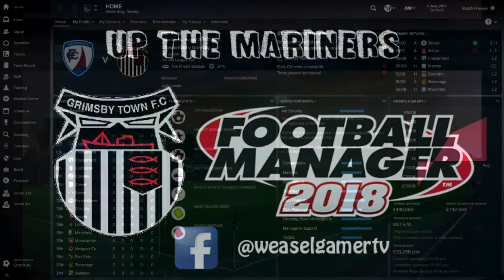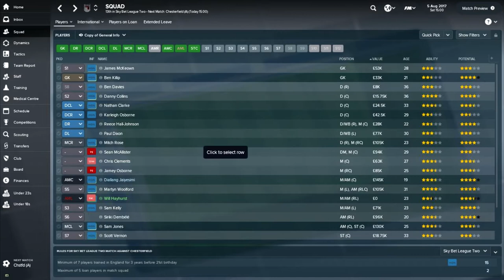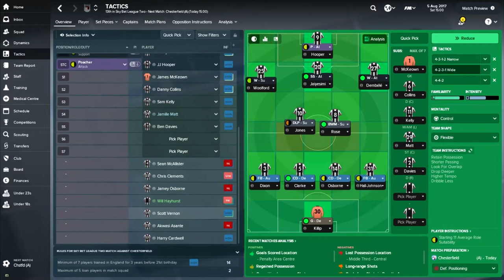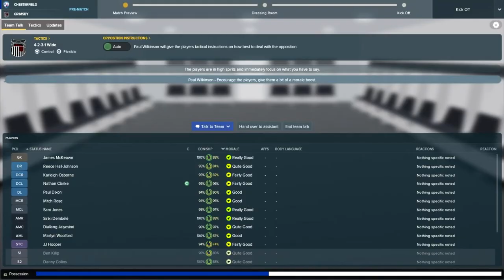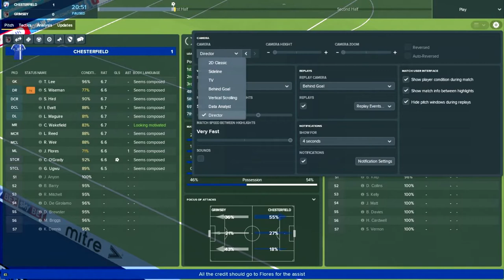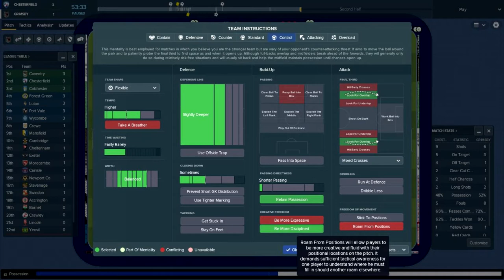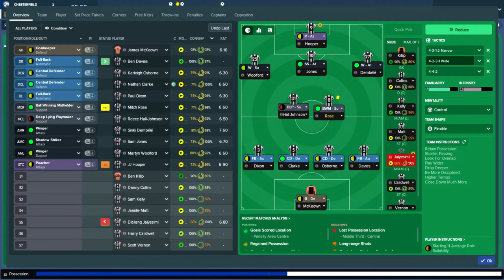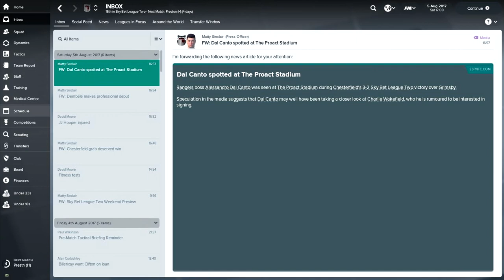UP THE MARINERS | FOOTBALL MANAGER 2018 | EPISODE 1 | NEW BEGINNINGS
Welcome to my brand new series "Up The Mariners" where I will attempt to take Grimsby Town Football Club all the way to the Barclays Premier League. In this episode we introduce some of the players and take on Chesterfield in Sky Bet League 2.